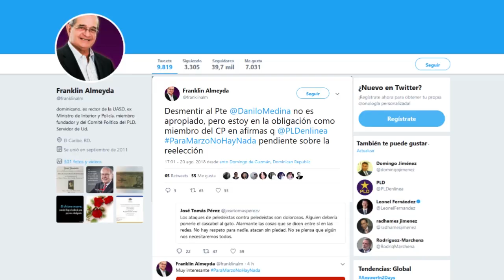El suspenso de Danilo frente a su reelección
A pesar de que legalmente el presidente Danilo Medina está impedido de presentarse como candidato a las elecciones en el año 2020, su anuncio de que será en marzo próximo cuando fijará una posición sobre el tema de la reelección ha sembrado en muchos el suspenso ante la posibilidad de que haciendo uso del poder que proporciona su cargo, se aventure hacia un nuevo intento de  reforma Constitucional para eliminar el transitorio que le impide su repostulación.